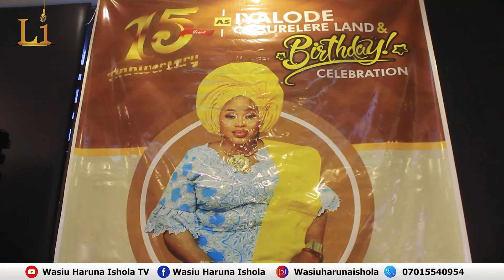Wasiu Haruna Ishola's At Chief Mrs. R A Afariogun 15 Year Anniversary as Iyalode of Surulere Land